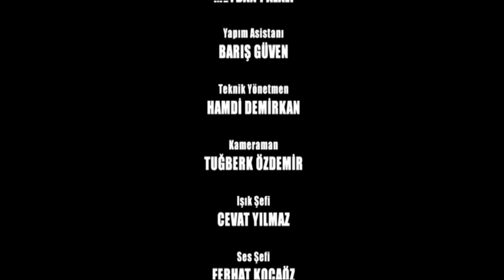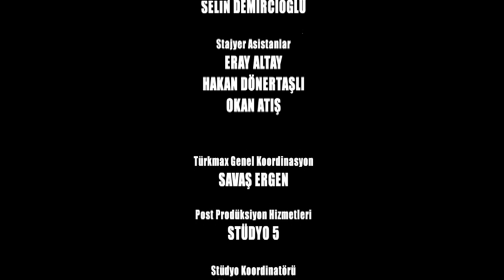Üçkağıtçılar | Kahve Bahane 170. Bölüm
Ertuğrul Bey, Muhsin'in doğum günü için 2000 Liralık bir parti organize edilmesini ister. Parada gözü olan Selçuk ve Yılmaz partinin sorumluluğunu üstlenir.